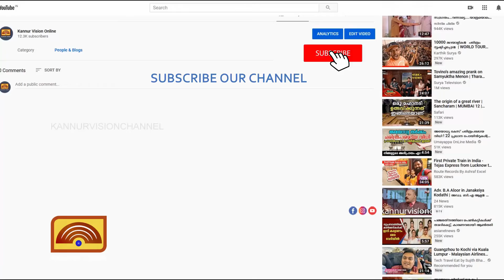COA ജില്ലാ സമ്മേളനത്തിന് പയ്യന്നൂർ ഒരുങ്ങി